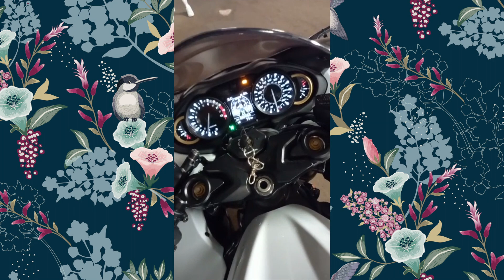Suzuki Hayabusa 2021 держатель для номера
Привет дорогие друзья! Андрей – Вася завершил установку на свою  Suzuki Hajabusa 2021 держатель для номера.